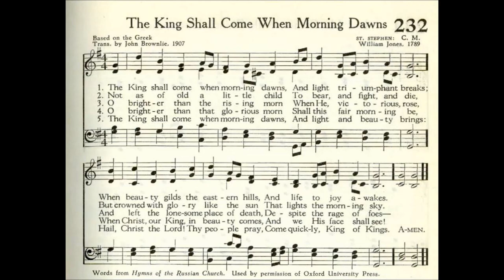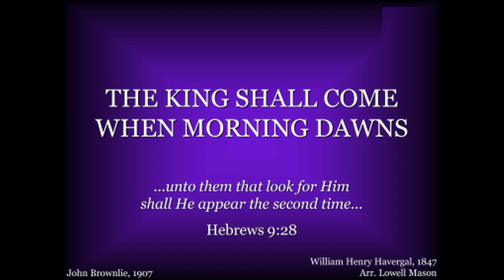"St. Stephen" from 36 SHORT PRELUDES AND POSTLUDES ON WELL-KNOWN HYMN TUNES by Healey Willan